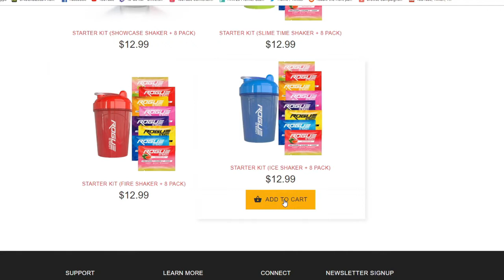Return Of Bobby Builder #11 ALL RARE GOLD